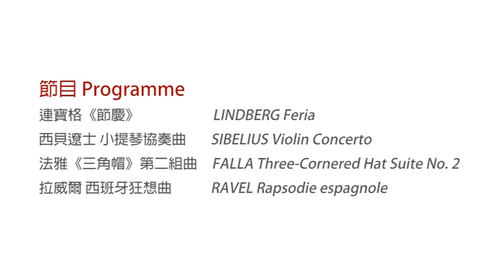HKPhil 新加坡天之驕女李慧銘 Min Lee plays Sibelius - Official Trailer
來自新加坡的李慧銘被《藝術》雜誌評為「堪稱技術典範，毫無矯飾，感覺清新」，她對音樂的敏感度十足，其非凡魅力俘虜全球樂評。她將與芬蘭指揮連杜攜手獻上芬蘭最出色的小提琴協奏曲。《節慶》是現代作曲家連寶格特別為倫敦逍遙音樂會而創作的作品，上半場是芬蘭作曲家的新舊對照，下半場充滿西班牙色彩和活力，跟以西班牙語為題、熱烈澎湃的《節慶》遙相呼應。

In her native Singapore The Arts magazine wrote that Min Lee's "technical authority and unadorned style makes for fresh listening", and critics the world over have marvelled at her grace and sensitive musicianship. Here she is joined in the greatest of all Finnish violin concertos by the Finnish conductor Hannu Lintu. A celebratory work written for the London Proms by another Finn provides the link through its festive Spanish title with the rest of the programme celebrating the colour, vitality and exuberance of Spain.